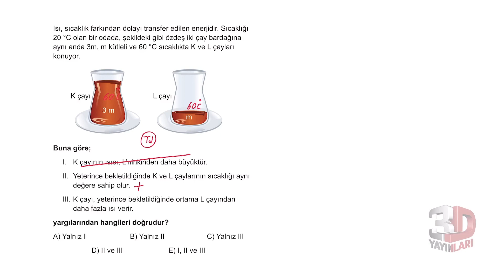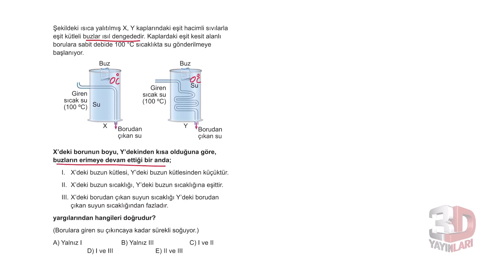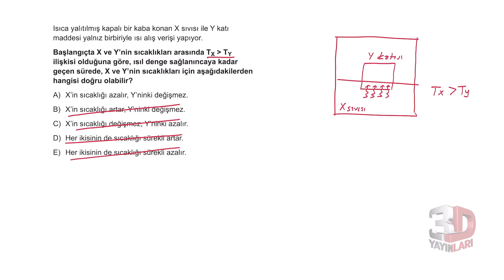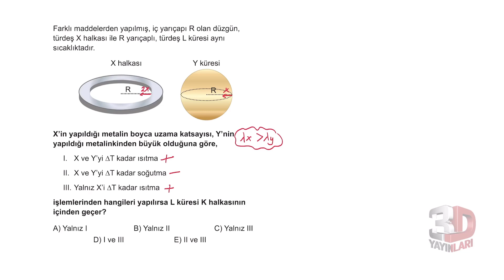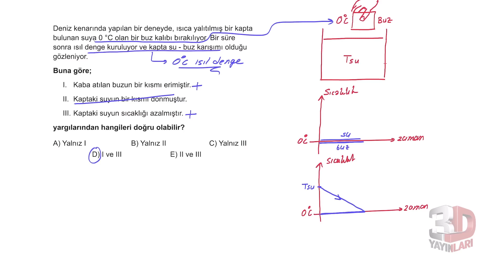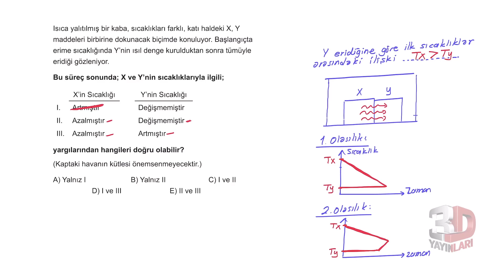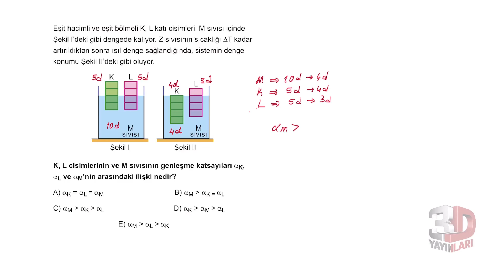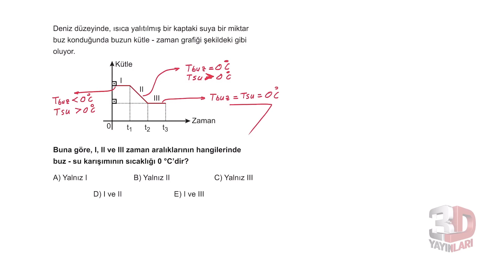TYT Fizik Soru Bankası Bölüm 5 Test 16